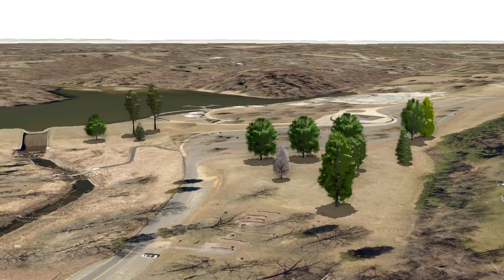Lake Fairfax Tree Planting Plan - 3D